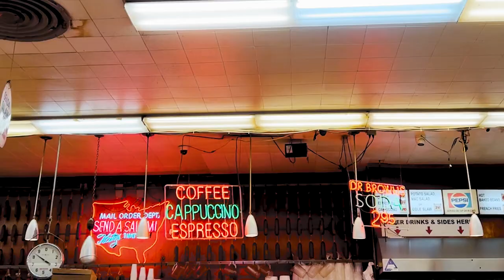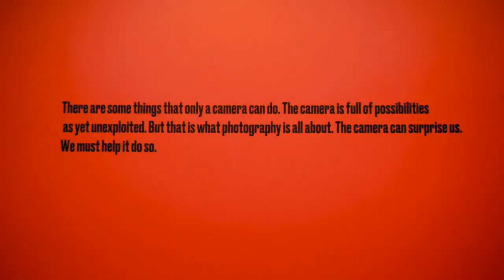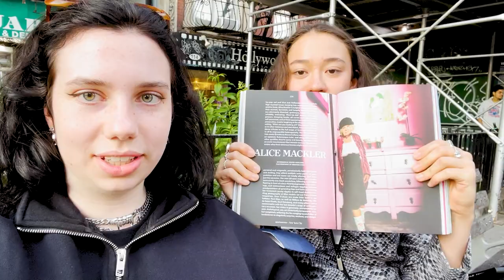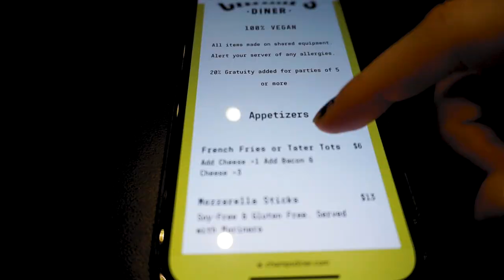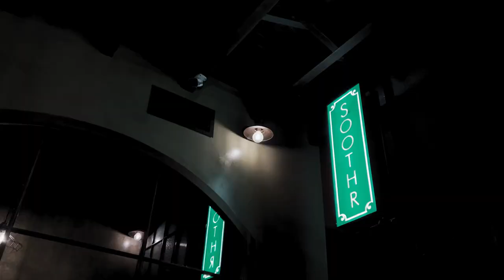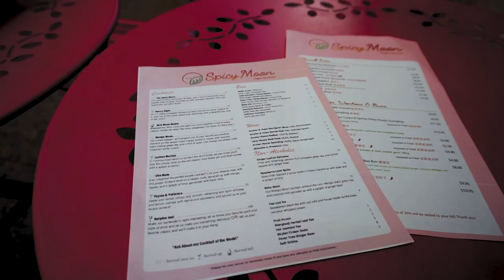ONE WEEK EXPLORING NEW YORK CITY | NYC Travel Vlog 2022